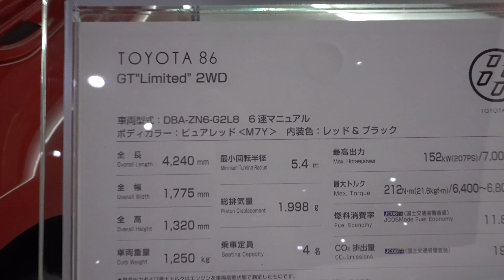2020 TOYOTA 86 GT Limited Red - New Toyota 86 2020 - トヨタ 86 リミテッド 2WD 2020年モデル ピュアレッド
内装・外装トヨタ 86 GT Limited 2WD 2020年モデル ピュアレッド
価格トヨタ 86 GT リミテッド ブラック パッケージ 2020年モデル
エクステリア インテリア新型トヨタ 86 GT リミテッド ブラック パッケージ 2020年モデル
New 2020 Toyota 86 GT Limited Red Color (2020) Review Exterior and Interior
2020 Toyota 86 Review Interior Exterior
Toyota 86 2020 Review Interior Exterior
2020 New Toyota 86
2020 Toyota 86
Toyota 86 2020
All New Toyota 86 2020 Review Interior Exterior
Specifications 2020 Toyota 86
New 2020 Toyota 86
Harga Toyota 2020 Toyota 86 2020 Indonesia
Spesifikasi dan Fitur Toyota 2020 Toyota 86 2020
Price 2020 Toyota 2020 Toyota 86
Hastag:
toyota 86 automatic review
toyota 86 apple carplay
toyota 86 acceleration
toyota 86 automatic turbo
toyota 86 and subaru brz
toyota 86 akrapovic
toyota 86 air filterchange
toyota 86 autodeal
toyota 86 ad
toyota 86 body kit
toyota 86 blow off valve
toyota 86 blue
toyota 86 black edition
toyota 86 body karma
toyota 86 back seat
toyota 86 built engine
toyota 86 body kit install
toyota 86 cinematic
toyota 86 custom
toyota 86 carwow
toyota 86 cambergang
toyota 86 crash
toyota 86 carbon
toyota 86 car tour
toyota 86 clutch spring removal
toyota 86 custom interior
toyota 86 change exhaust
toyota 86 cm
toyota 86 carbon fiber
toyota 86 custom body kit
toyota 86 cruise control
toyota 86 drift japan
toyota 86 drive
toyota 86 doug demuro
toyota 86 diecast
toyota 86 door handle removal
toyota 86 ducktail spoiler
toyota 86 drag race
toyota 86 drive test
toyota 86 dark grey metallic
toyota 86 exhaust sounds
toyota 86 engine sound
toyota 86 engine review
toyota 86 engine swap
toyota 86 engine noise
toyota 86 exhaust upgrade
toyota 86 features
toyota 86 fog lights
toyota 86 full speed
toyota 86 facelift
toyota 86 fuel pump
toyota 86 fi exhaust
toyota 86 factory
toyota 86 full setup
toyota 86 gazoo racing
toyota 86 gt automatic review
toyota 86 gt limited
toyota 86 gr sport
toyota 86 gt 2020
toyota 86 garasi drift
toyota 86 harga
toyota 86 hks exhaust
toyota 86 hidden features
toyota 86 hot wheels
toyota 86 hoonigan
toyota 86 hakone
toyota 86 hks turbo
toyota 86 hks supercharger sound
toyota 86 headlights
toyota 86 hks supercharger kit
toyota 86 indonesia
toyota 86 interior
toyota 86 initial d
toyota 86 interior moods
toyota 86 intake manifold
toyota 86 intake sound
toyota 86 japan
toyota 86 jay leno
toyota 86 jdm
toyota 86 jeremy clarkson
toyota 86 jackson racing supercharger
toyota 86 jdl turbo kit
toyota 86 karma
toyota 86 knalpot racing
toyota 86 kouki
toyota 86 knocking noise
toyota 86 k&n air filter
toyota 86 kit
toyota 86 key battery replacement
toyota 86 long term
toyota 86 led
toyota 86 lambo doors
toyota 86 lambo light
toyota 86 lights
toyota 86 loud exhaust
toyota 86 lowering springs
toyota 86 launch control automatic
toyota 86 modifikasi
toyota 86 modified
toyota 86 manual review
toyota 86 muffler sound
toyota 86 matic
toyota 86 navigation
toyota 86 nurburging
toyota 86 new model
toyota 86 india
toyota 86 thailand
toyota 86 vietnam
toyota 86 malaysia
toyota 86 philiphines
toyota 86 new generation
toyota 86 next generation
toyota 86 old model
toyota 86 onboard
toyota 86 official video
toyota 86 original
toyota 86 oil capacity
toyota 86 oil change
toyota 86 offroad
toyota 86 owner review
toyota 86 project
toyota 86 review
toyota 86 rocket bunny
toyota 86 race
toyota 86 redesign
toyota 86 rear window louver
toyota 86 reliability
toyota 86 replica
toyota 86 reaction
toyota 86 reverse camera
toyota 86 sound exhaust
toyota 86 speed test
toyota 86 set up
toyota 86 supercharged
toyota 86 standar
toyota 86 startup
toyota 86 speaker upgrade
toyota 86 stance
toyota 86 top speed
toyota 86 turbo
toyota 86 trd
toyota 86 turbo sound
toyota 86 top gear
toyota 86 turbo install
toyota 86 trailer
toyota 86 test
toyota 86 used
toyota 86 upgrade
toyota 86 usa
toyota 86 uk
toyota 86 uae
toyota 86 vs honda civic type r
toyota 86 vs subaru brz
toyota 86 vs supra
toyota 86 vs mazda mx 5
toyota 86 vs bmw z4
toyota 86 vs hyundai genesis
toyota 86 vs mini cooper
toyota 86 vs brz
toyota 86 white
toyota 86 wheels
toyota 86 with turbo
toyota 86 walkaraound
toyota 86 wing
toyota 86 youtube
toyota 86 yellow
toyota 86 xforce exhaust
toyota 86 xfoce headers
toyota 86 catbak
toyota 86 ziko